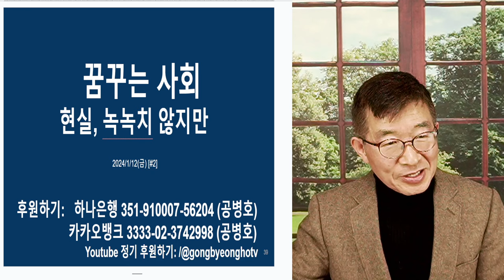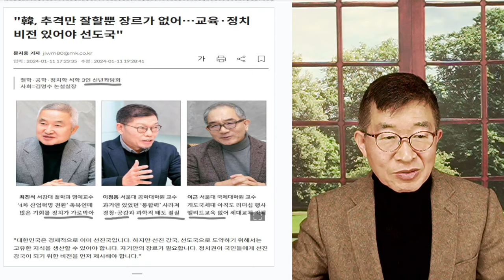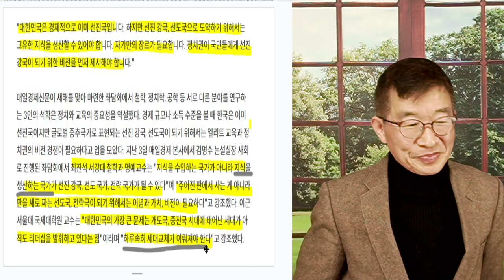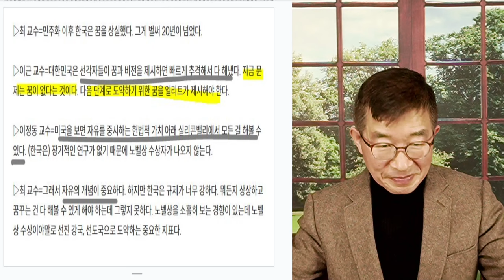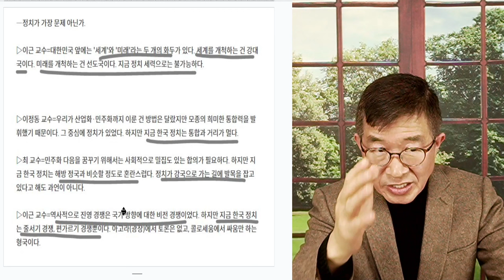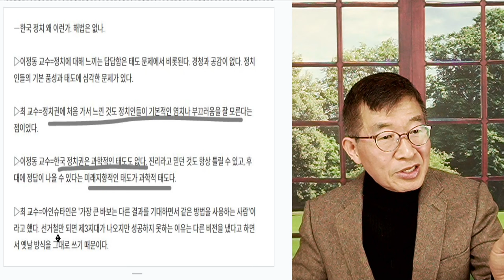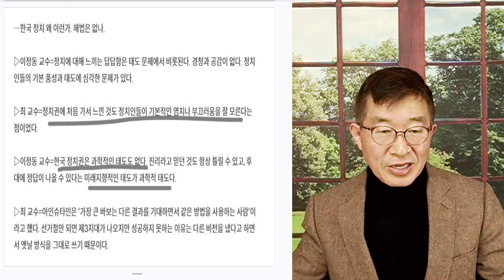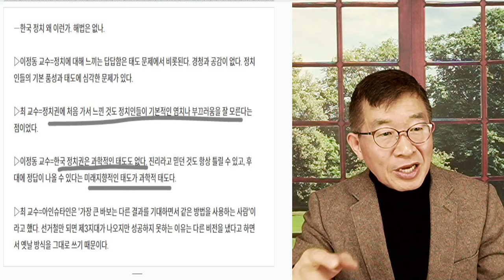정치, 개차반 / 만악의 근원 / 석학들의 한국호 부활을 위한 제언 [공병호TV]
Bitcoin : 3MTW849AkP2ftLeSK2teZHMmzLu7Z83s9U